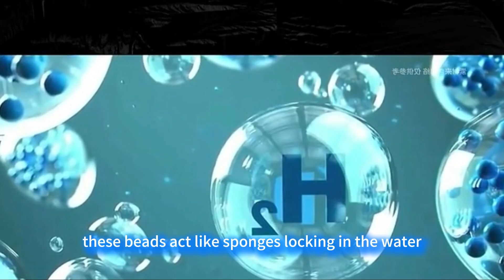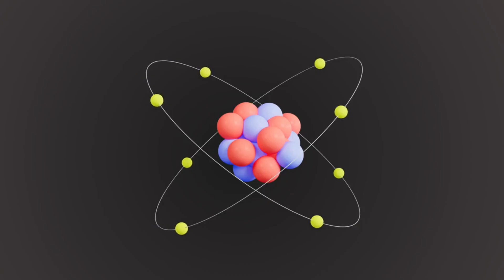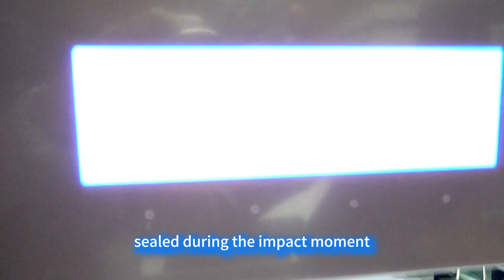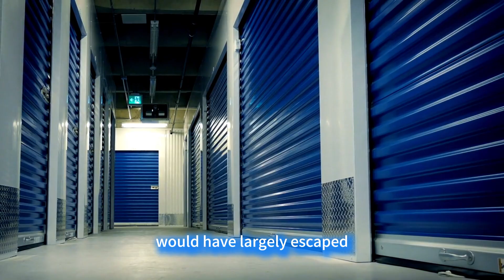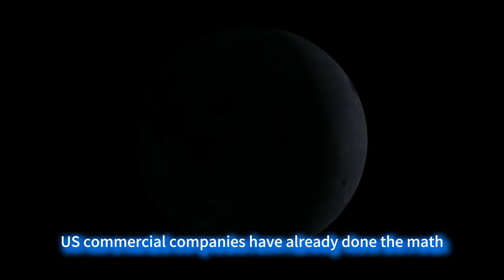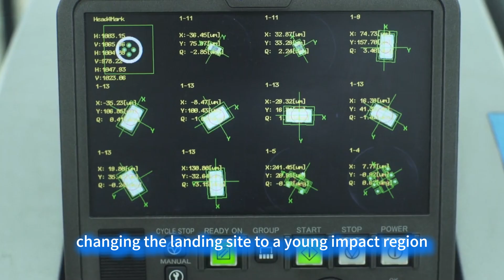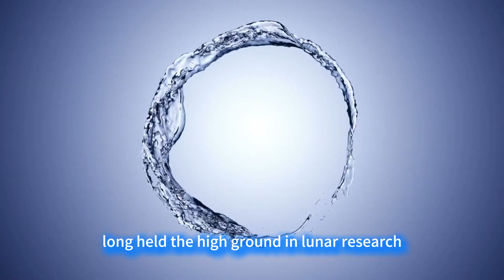China Discovers a Staggering 270 Billion Tons of Liquid Water Hidden on the Moon!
As the history of human lunar exploration has been shrouded in profound mystery, a groundbreaking truth is now emerging, shocking the scientific community: the Moon, long considered a "lifeless desert," may conceal a potential reservoir of up to 270 billion tons of water. Since the Apollo 11 crewed landing in 1969, the United States has landed on the lunar surface six times, bringing back 381 kg of lunar soil and rock samples, yet consistently missed any significant trace of water. In stark contrast, China's Chang'e-5 mission, with only 1.731 kg of precious samples, has rewritten our understanding with a revolutionary discovery. The lunar soil pores, once dismissed as mere dust, are found to be preserving the very life code from the early formation of the solar system! This is not just a generational leap in detection technology; it rips open the Moon's billions of years of "dead star" disguise. What untold cosmic secrets lie hidden behind this? The water is not actually liquid; it is entirely sequestered within the Moon's "natural mineral water bottles"—glass beads formed by meteorite impacts melting lunar rock. These beads act like sponges, locking in the water, with an average water content of 0.05% per bead. More stunning discoveries follow: the source of this water, hidden deep within the lunar soil, points to the ultimate stellar source in the vast cosmos. Using isotope analysis and particle simulation experiments, the research team has unveiled the mysterious veil of this inter-stellar matter transformation: high-speed solar wind, carrying massive amounts of hydrogen ions, penetrates the Moon's thin "atmosphere" like invisible cosmic arrows at hundreds of kilometers per second. It then violently collides with oxygen atoms in the lunar rock. In the microscopic world of the quantum realm, the two elements overcome energy barriers and directly synthesize water molecules through a series of complex nuclear reactions. Even more incredible is the discovery of a sophisticated water cycle system operating on the lunar surface. During the lunar day, the intense sunlight bakes the water-rich glass beads, causing water molecules to vaporize and escape into the soil pores. When the lunar night descends, temperatures plummet to minus 180 degrees Celsius, and the specialized crystal structure on the glass beads' surfaces acts like a nano-scale sponge, recapturing the free-floating water molecules, completing a marvelous cycle from "dehydration" to "absorption." This dynamic equilibrium mechanism not only overturns the inherent human perception of a waterless Moon but also provides a completely new direction for resource utilization for future lunar bases. Behind this lies a crucial difference in the lunar exploration strategies of China and the US, which fundamentally changes the rules of the game for human lunar landings. Let's delve into the data and compare the cases to see just how disruptive this 270 billion tons of water is. I. The Half-Century Enigma: Why Did the US Miss the "Lunar Reservoir"? The US has been searching for lunar water since the last century. After the 1969 Apollo 11 landing, only trace amounts of water were measured in the 381 kg of samples, which were dismissed as a "false positive" due to terrestrial contamination. A 2009 impact probe only detected hydroxyl signals, unable to even distinguish between water and hydroxyl. It wasn't until 2018 that the US SOFIA telescope found water molecules in a lunar crater, but the estimate was only 100–400 grams of water per ton of lunar soil, deemed economically unviable. In contrast, China's Chang'e-5 carried the world's most advanced lunar sampling and analysis equipment, heading with millimeter-level precision to the "young region" northeast of Oceanus Procellarum. This area experienced a violent impact about 2 billion years ago, creating a unique geological environment—the high temperature and pressure of the impact instantly melted the lunar rock into a glassy state, which cooled to form crystal-clear glass beads. These beads still